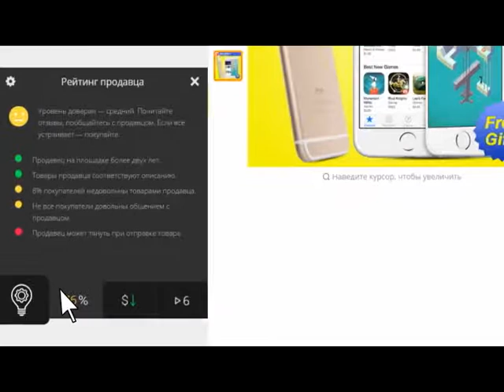(СЕНТЯБРЬ)(12)ЖЕСТКИЕ ПРИКОЛЫ 2016